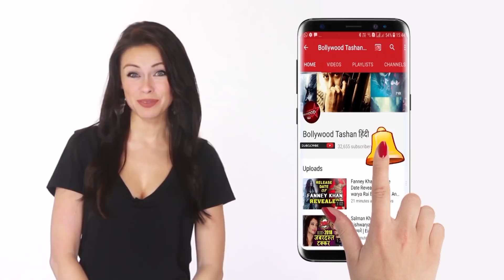खूंखार Tiger Shroff बन गए है भीगी बिल्ली | Saade Saati मे Ajay Devgan जमकर करेंगे Comedy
Watch Bollywood Tashan हिंदी : खूंखार Tiger Shroff बन गए है भीगी बिल्ली | Saade Saati मे Ajay Devgan जमकर करेंगे Comedy